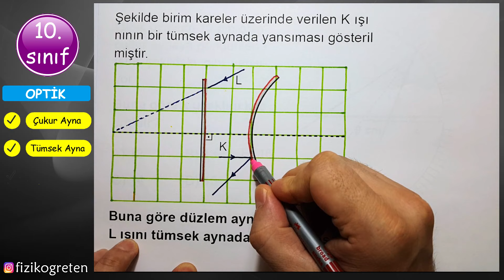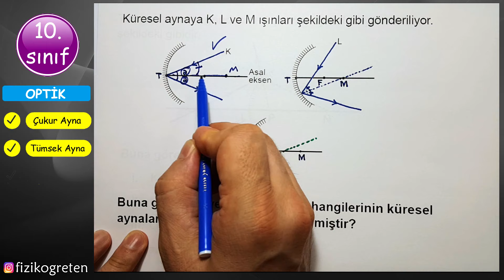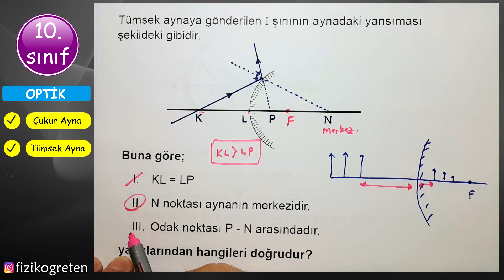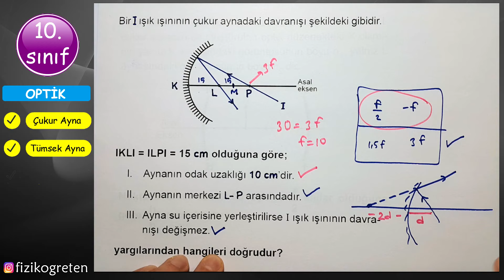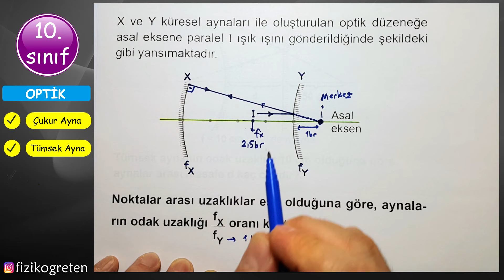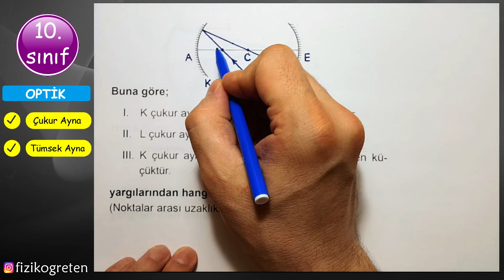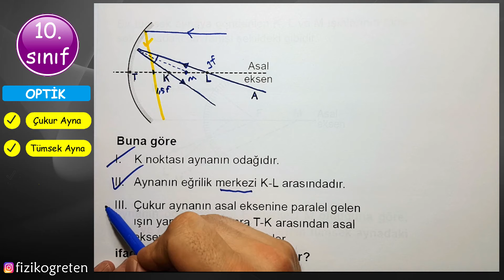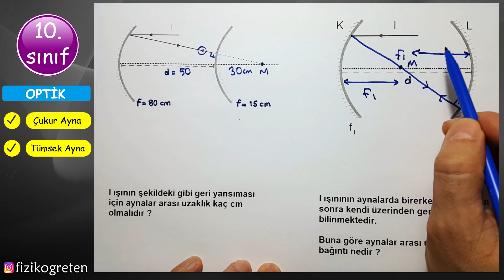Optik -8 Küresel Aynalar Soru Çözümü | PDF | TYT Fizik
Sadece VIP Fiziğe Özel Yöntemler (Benzetmeler) ile Optiği Öğrenmek çok kolay.